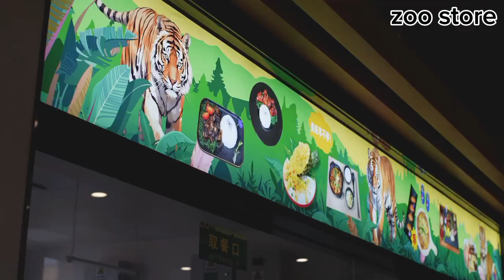I am creating a new restaurants 😁 in the zoo ||Animals and people enjoy in my zoo 😊😊 😀zoo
Welcome to Zoo Store,all animals in this zoo .Your ultimate destination for captivating animal videos! Dive into the fascinating world of wildlife right from the comfort of your screen. Our channel showcases a diverse array of animal species, from majestic big cats to adorable baby elephants, and everything in between. Join us on an educational and entertaining journey as we explore the wonders of the animal kingdom. Whether you're a nature enthusiast, an animal lover, or simply seeking delightful content, Zoo Store offers an enriching experience for viewers of all ages.